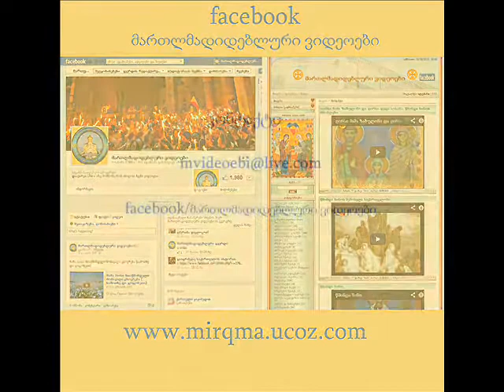ჯარისკაცები და ლოცვის ძალა ომის დროს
jariskacebi da locvis dzala omis dros  გვესაუბრება სასულიერო აკადემიის და სემინარიის პედაგოგი ჯვარის მამის სახელობის ტაძრის მღვდელმსახური დეკანოზი ზურაბ ცხოვრებაძე 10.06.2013